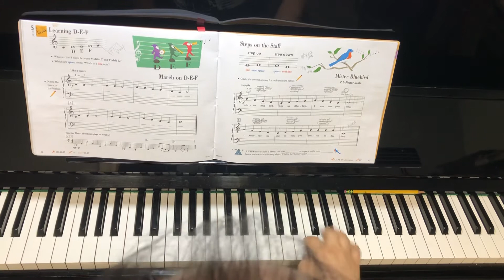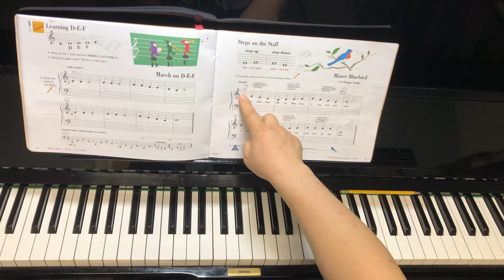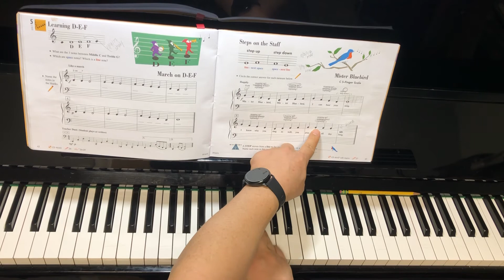Mister Bluebird - Piano Adventure Primer level lesson -Eugene Lee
[Eugene Lee’s Early child music program]
Helping to Learn piano and practice at home.

Eugene Lee Music Academy
Alpharetta, Johns Creek, Duluth, Suwanee